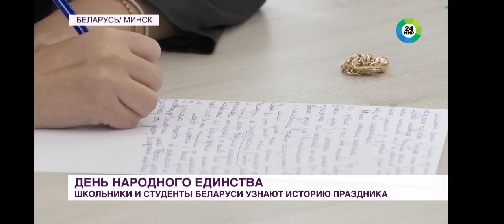Телеканал МИР. Диктант ко Дню народного единства в БГПУ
15 сентября 2023 года в БГПУ состоялся диктант, приуроченный ко Дню народного единства